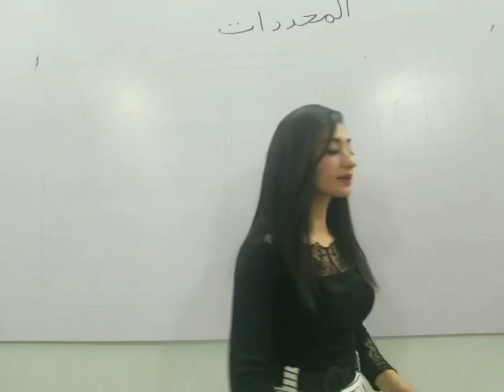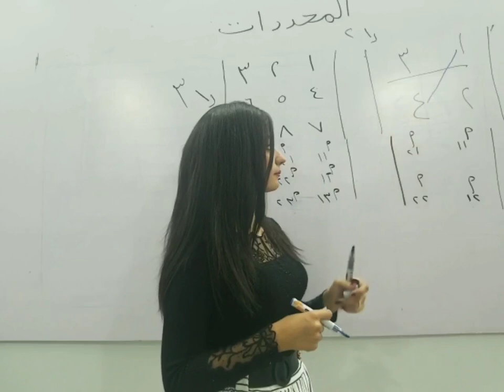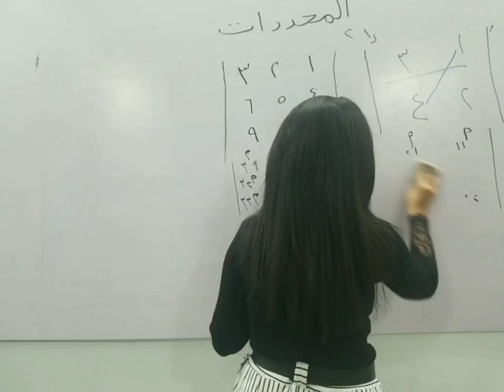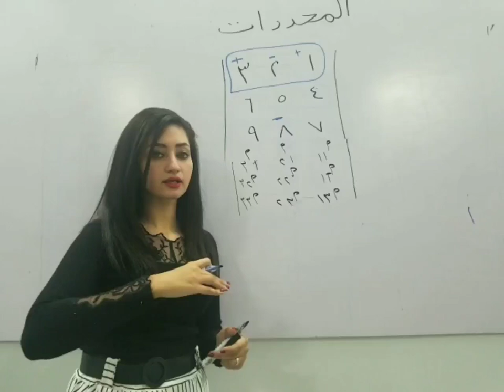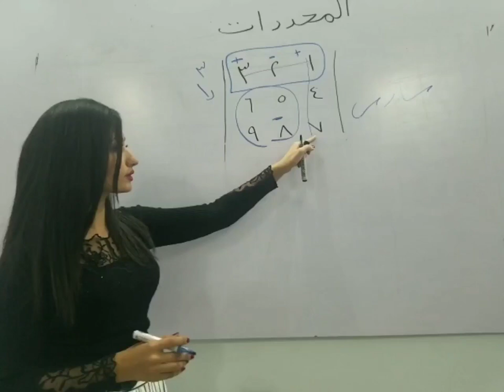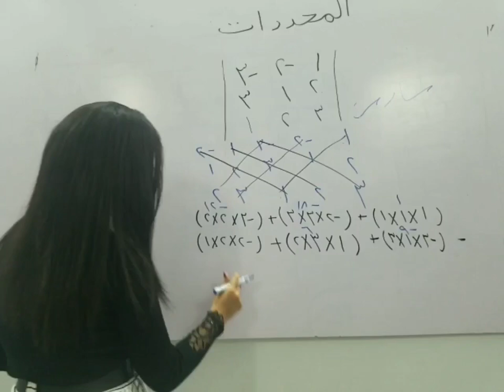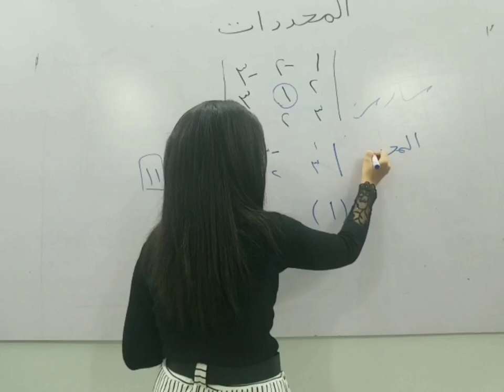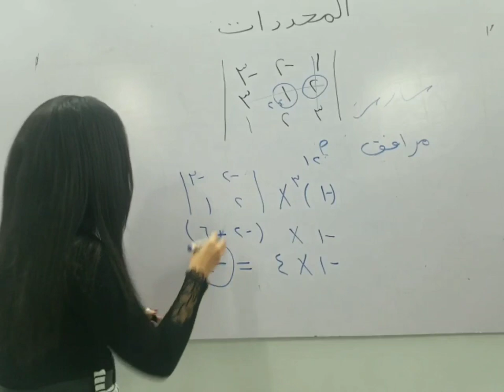شرح المحددات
الفرقة الاولي تجارة عربى